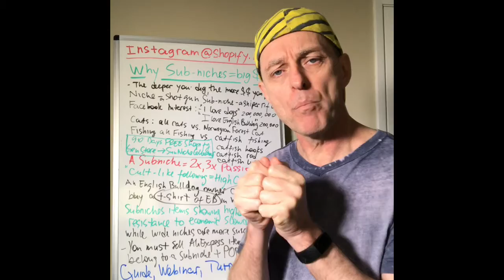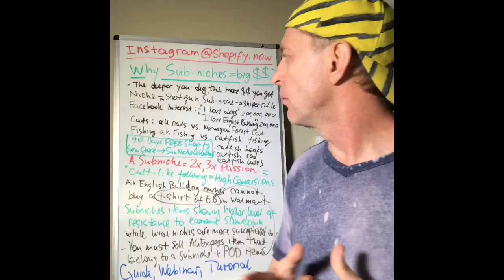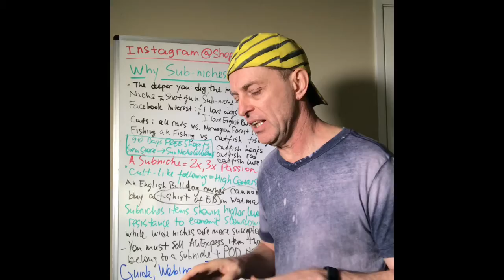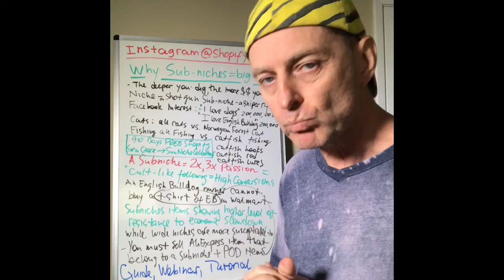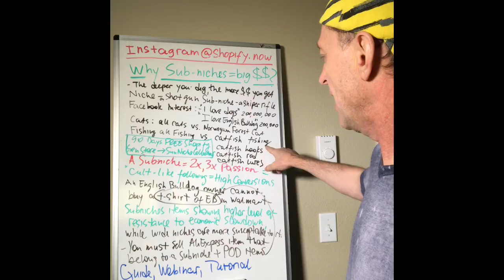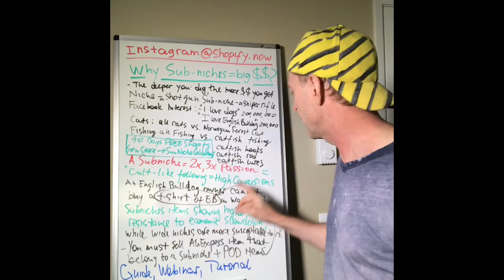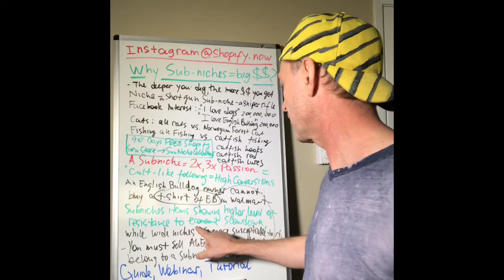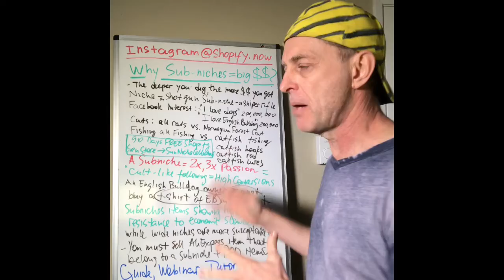Why Subniches Mean More Profit For Your Shopify Store?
💰 WATCH MY WEBINARS ON HOW TO MAKE MONEY WITH SHOPIFY & AMAZON HERE: O

 Are you a Shopify newbie that would like one day to become a Shopify guru? Or perhaps you already have your store but struggle to stay profitable. If you'd like to set up and run a successful Shopify store and you are looking for Shopify course or tutorial from someone who has generated $250K in his shop then subscribe and follow me on this channel for regular Shopify dropshipping guidance and other valuable marketing tips. I can be you online mentor, You can ask me a question by sending me a DM on Instagram @shopify.now